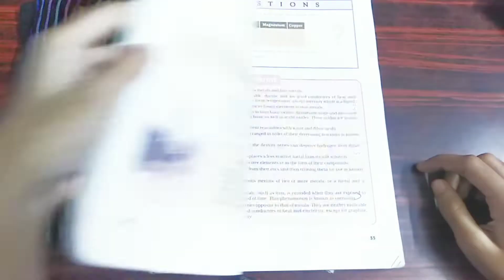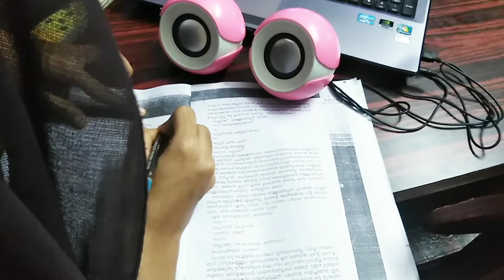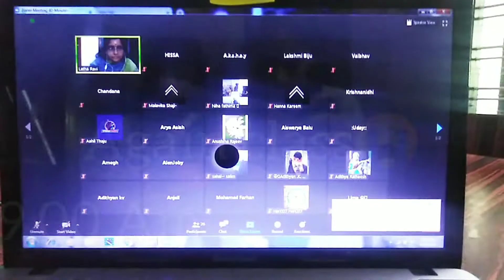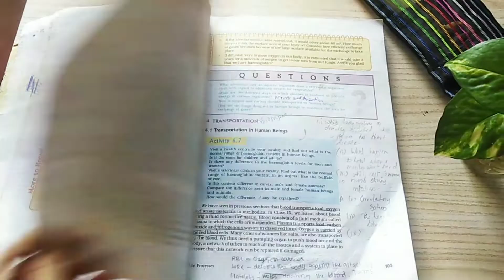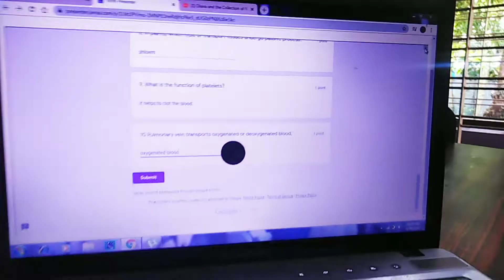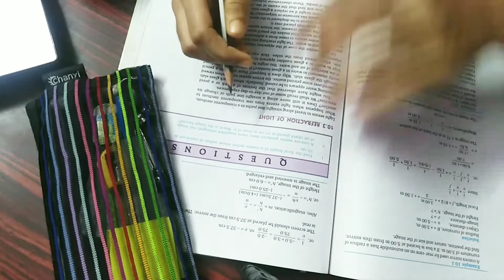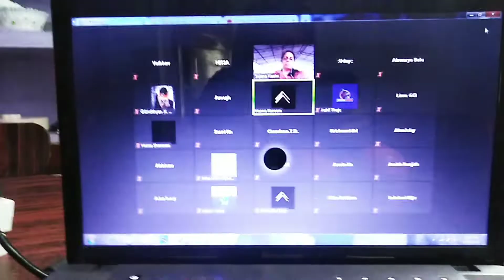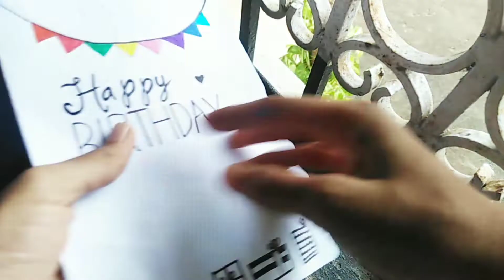A Day In My life ○ A 10th Std Student's Day! Online Classes!!🥵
ഒരു പത്താം ക്ലാസ്കാരിയുടെ online Day In my Life!